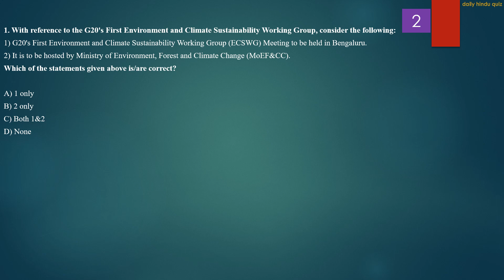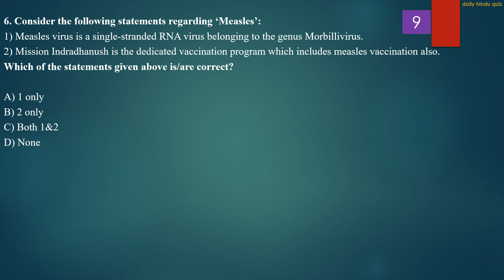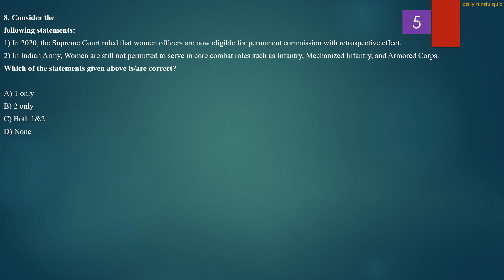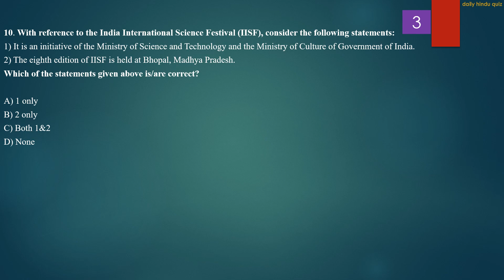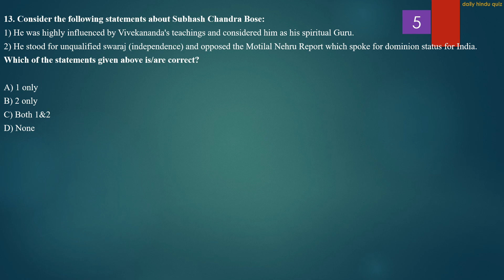Daily Hindu Quiz | 25th Jan 2023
The Hindu newspaper 25th Jan 2023 is covered thoroughly.